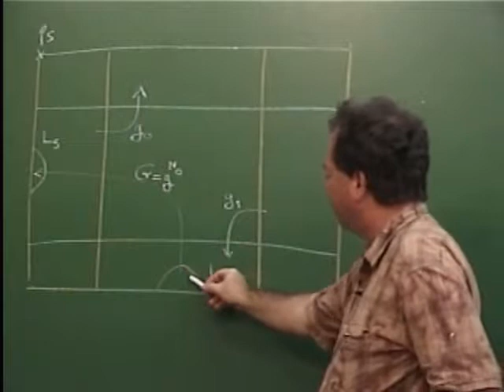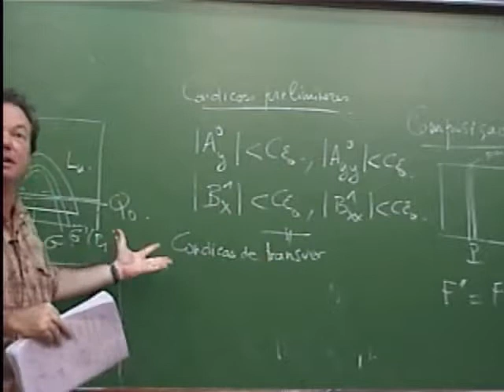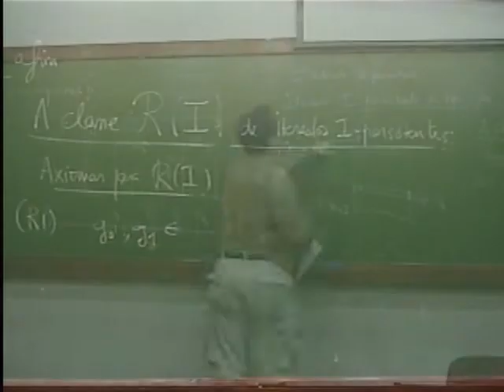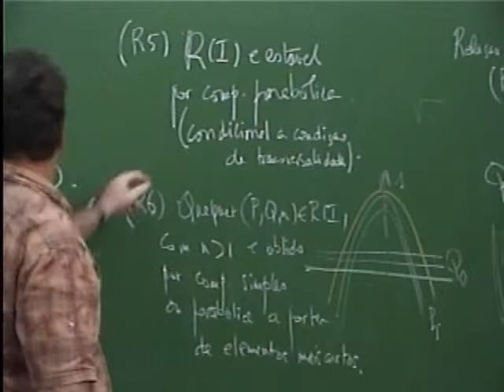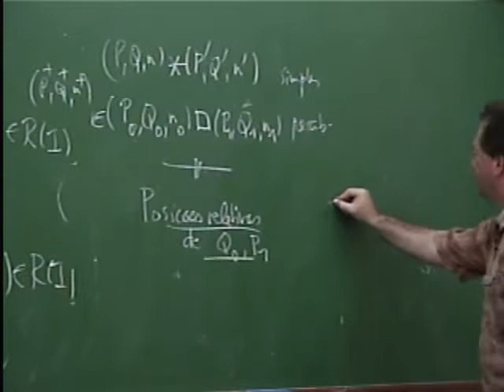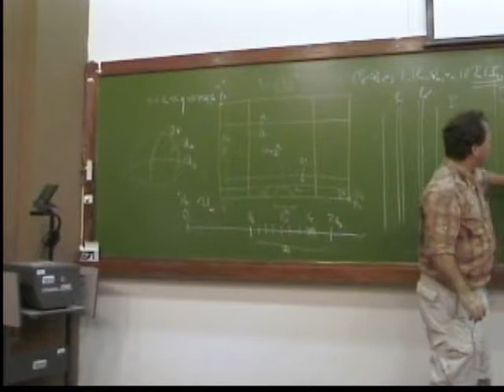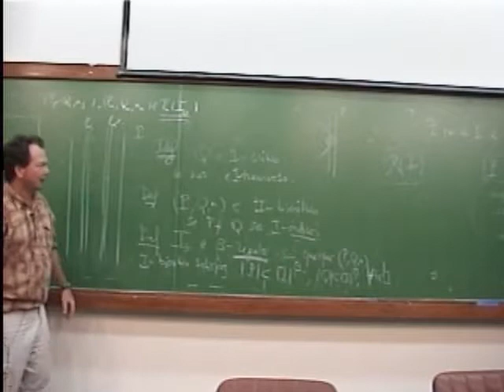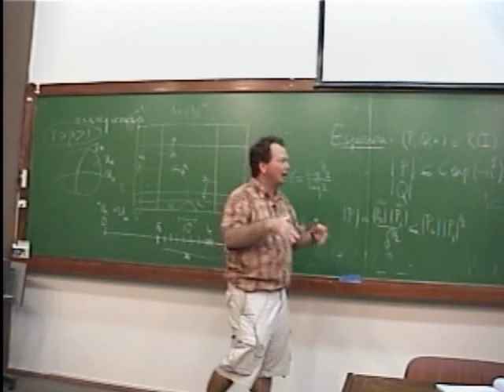Tópicos recentes em Sistemas Dinâmicos - Jean-Christophe Yoccoz - Aula 09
Jean-Christophe Yoccoz, membro do College de France, é um dos grandes matemáticos da atualidade, tendo feito notáveis contribuições à Teoria de Sistemas Dinâmicos, pelas quais recebeu em 1994 a mais alta distinção em Matemática, a Medalha Fields, considerada equivalente ao Premio Nobel da área, alem de muitas outras distinções. É Membro da Academia de Ciências da França, Membro Estrangeiro da Academia Brasileira de Ciências e Pesquisador Honorário do Instituto Nacional de Matemática Pura e Aplicada, IMPA. Yoccoz é bastante versátil em suas contribuições, abrangendo tanto dinâmica complexa como dinâmica real. No primeiro caso, tratou de questões clássicas difíceis ligadas à linearização local, envolvendo resultados de Bruno e Siegel. Também deu importante contribuição sobre o chamado conjunto de Mandelbrot e sua conectividade no caso de polinômios quadráticos complexos, introduzindo os famosos Jogos de Yoccoz. No caso real, deu extraordinária contribuição à questão de conjugação diferenciável de difeomorfismos do círculo às rotações, generalizando um famoso teorema de seu orientador Michel Herman. A partir daí seus trabalhos versaram, dentre outros tópicos, sobre invariantes de conjugações diferenciáveis de difeomorfismos hiperbólicos, bifurcações homoclínicas e dimensões fractais, bem como sobre questões relativas a intercâmbio de intervalos e co-ciclos lineares. Estes três últimos tópicos serão abordados em seu curso no IMPA e certamente despertarão grande interesse para um expressivo número de pesquisadores e alunos de doutorado. O curso do Prof. Yoccoz deverá inspirar novos trabalhos de pesquisa e teses de doutorado de nossos matemáticos e alunos, além de promover um avanço relevante do conhecimento da área de Sistemas Dinâmicos dentre nós.